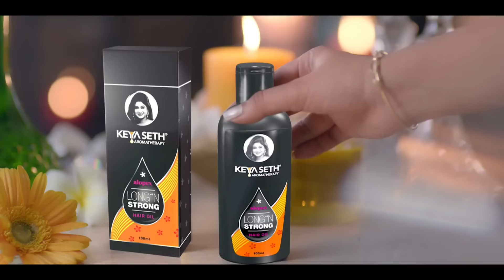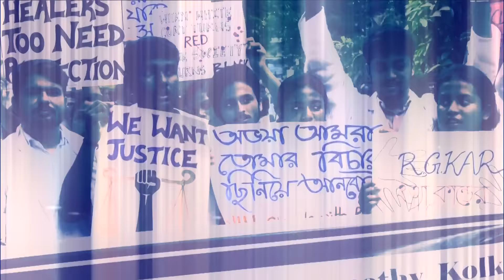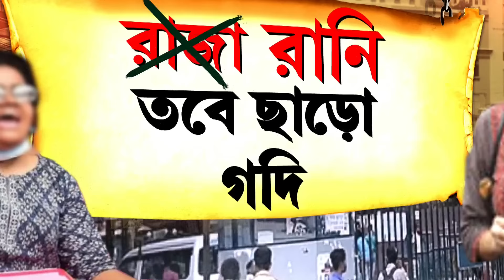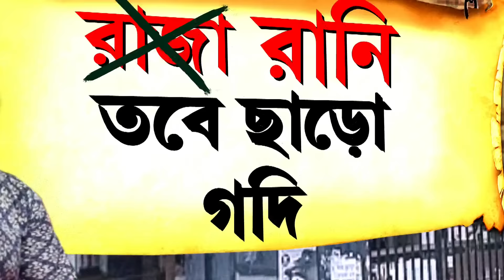আরজি করের পরতে পরতে দুর্নীতি!সন্দীপের একের পর এক কুকীর্তি! সব জেনেও সন্দীপকে কেন আড়ালের চেষ্টা?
Sojasuji Swarnali|আরজি করের পরতে পরতে দুর্নীতি!সন্দীপের একের পর এক কুকীর্তি! সব জেনেও সন্দীপকে কেন আড়ালের চেষ্টা?

রিপাবলিক স্বাধীন।
রিপাবলিক নির্ভীক।
আপনিই রিপাবলিক।